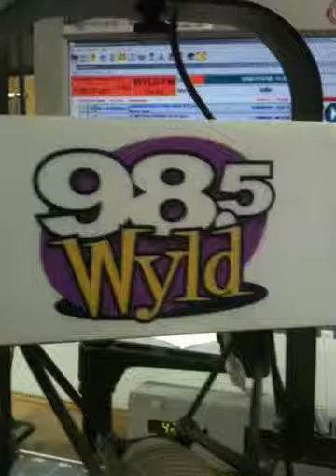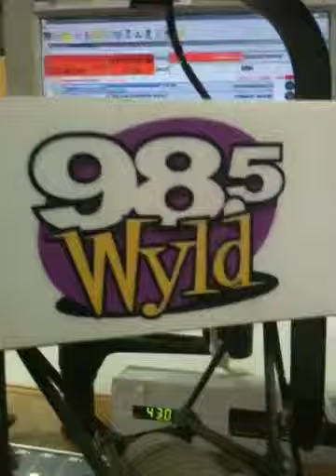Check out this AWESOME NEWS: As of this week, the MCRIB IS BACK at participating McDonald's.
98.5 WYLD-FM's A.D. Berry in the studio talking about AWESOME NEWS. As of this week, the MCRIB IS BACK in participating McDonald's restaurants.